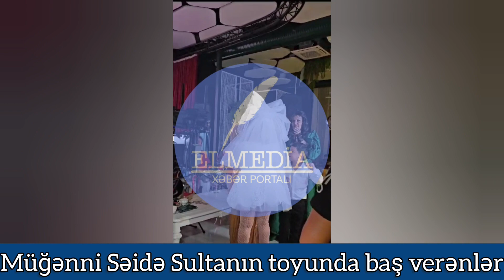Müğənni Səidə Sultanın toyundan - Eksklüziv görüntülər